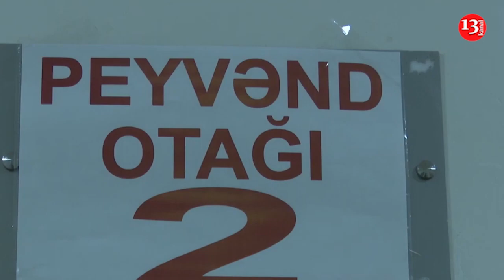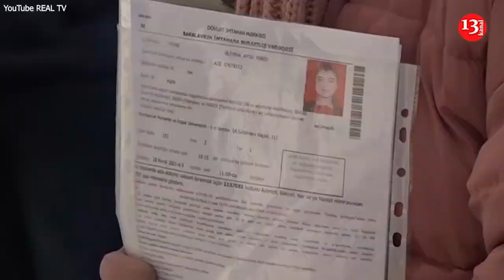Mübariz Mənsimov azadlığa buraxılır?; 4 müxalifət partiyası YAP-a qoşulur- XƏBƏRLƏR